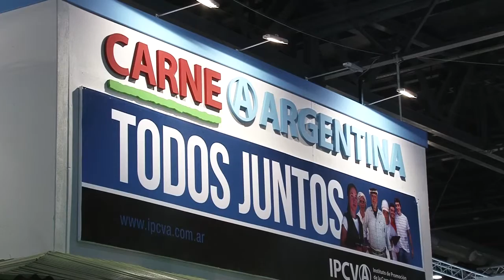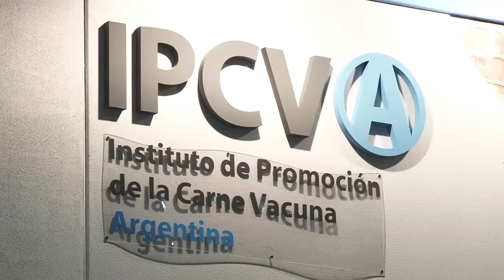IPCVA - SÚPER NOVILLO – TIERNO Y RICO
El Instituto de Promoción de la Carne Vacuna Argentina ha sumado a sus originales inciativas, una campaña para estimular el consumo del Novillito Especial.
Con el doble propósito de estimular la producción del novillo pesado, que por sus características otorgará mayor productividad a la ganadería argentina, los animales de dicha categoría también generarán un importante excedente de carne para exportación.

ENTREVISTA: Gonzalo Álvarez Maldonado – Presidente del IPCVA